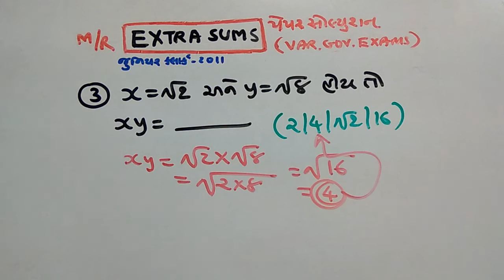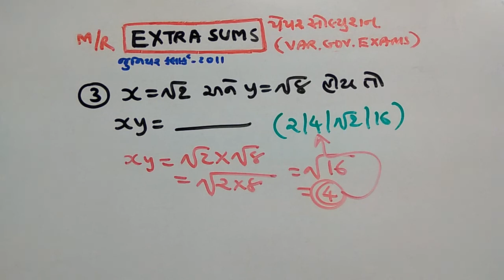બેલિફ |STAFF SELECTION |PAPER SOLUTION | GPSC SPECIAL | PART-158 | MATHS/REASONING | SMART WORKl